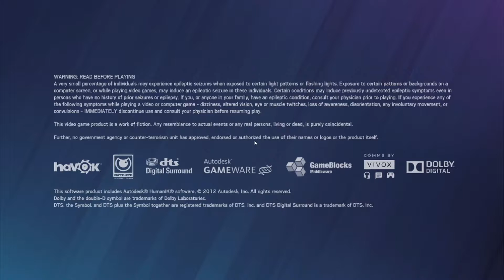PET LICE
Some old footage I didn't wanna sweep under the carpet. Lemme know what y'all think down below!

Jaden
Pickle
Germar
Bryan

- Agonising